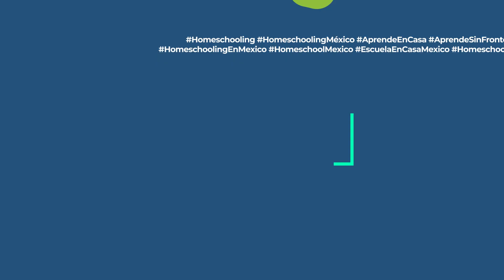Construye un Observatorio | Dinámica Homeschool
conoce más de nuestros servicios.

👉 Multicursos, es una empresa con más de 30 años de experiencia en escuela personalizada. Te ofrecemos servicios de “Escuela en Casa” con validez oficial, la cual es efectiva y segura.

Contamos con servicios desde preescolar hasta preparatoria.

💬 Solicita informes y agenda un Demo Day 👉  wa.link/djaxi2